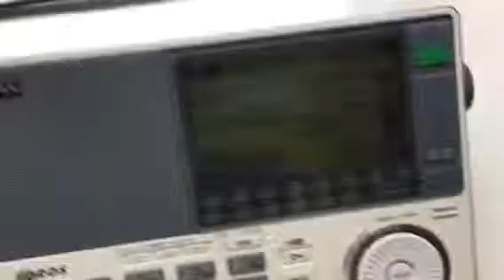WXRV Andover, MA coming in relatively strong in Hudson, MA